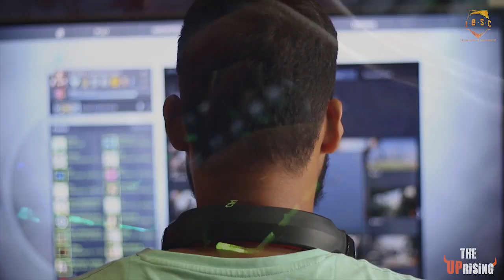The UPRISING Trailer IeSC2016